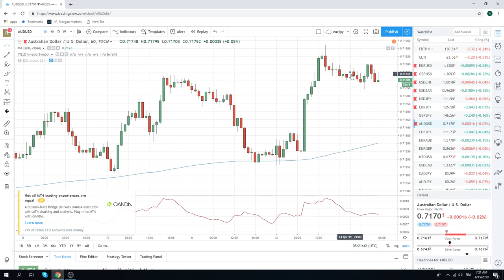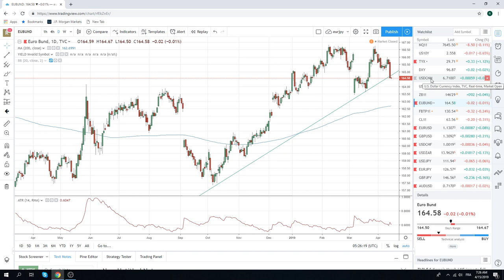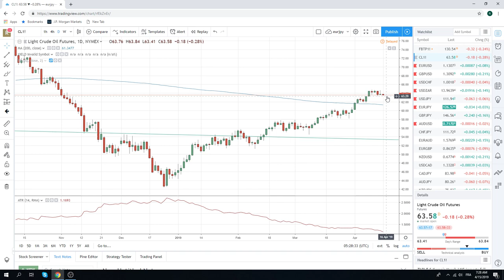15Apr19 Traders Opening Call - PrivateerFX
15 April European open

Web: PrivateerFX.com

THIS WAS
09Apr19 Traders Opening Call - PrivateerFX